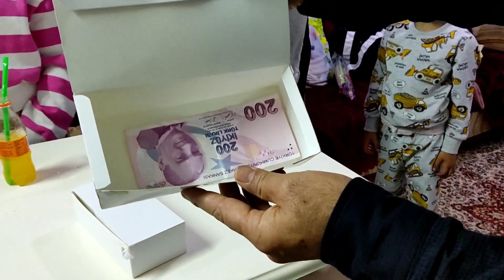اشرب وانت مغمض عينك 😬 والعقوبا نار🙄 ومعنا هدايا 🎁قناه_ام_رودي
تحدي جديد اشرب وانت مغمض عينك 😬😬
اتحدى كان حماس جدا والعقوبه النار تحدي فيها هدايا جميله جدا 🎁🎁
كان يوم عيدا اجتمعنا مع بعض قضينا سهره جميله و مع تحدي كل عام وانتم بالف خير
كن معنى اصدقائنا اليوتيوبر
اصدقائنا اليوتيوبر عائله سمير وا روشان
اصدقائنا اليوتيوب عائله عبدو عفرين
وقناه شافين وزينو
تحياتي الى كل من ساهم في هذا التحدي